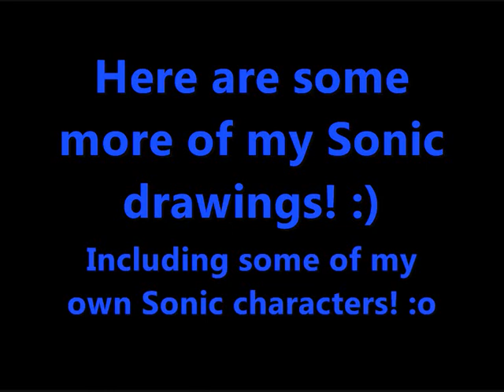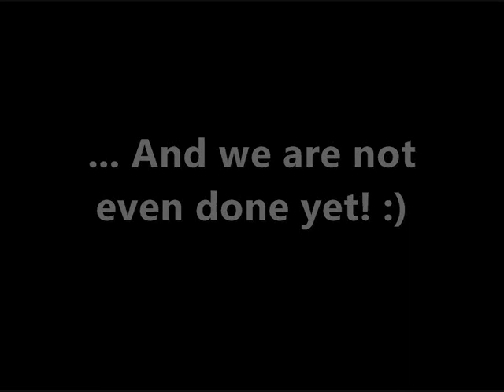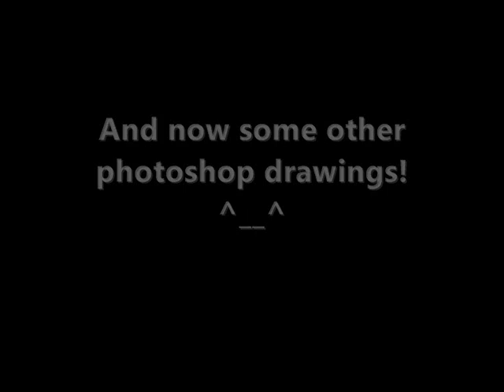Frankyding's Sonic Drawings [4]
Hi everybody! ^^

Old drawings by me.
In this video there are drawings of:
Sonic the hedgehog (the werehog), Shadow, Maria, Silver, Scourge, Knuckles, Tails, Rouge, Amy, Sally, Sonia and Manic... Pikachu and Kirby appears too :)
I've also put some of my own sonic characters in the video.

Sonic and related characters are copyright SEGA and Sonic Team!
My own charaters are created and drawn by me!
However, the style is copyright SEGA!

Remember I used to me miepigen1 so that's why it sais that in the end of the video!!

Some of my own sonic characters didn't have names before, but now 5 of them has:

The blue hedgehog is named Sharp the Hedgehog
Suggested by rykmn97

The ghost hedgehog is named Screech
Suggested by ZACMATTHEWS100

The ice hedgehog is named Frostbite
Suggested by princessSallyAcorn1

The mouse is now called Monya the Mouse
Suggested by CustomBio34

The villain hedgehog is called Diabolos
Suggested by sclirada

Thankyou very much for the good suggestions! ^^